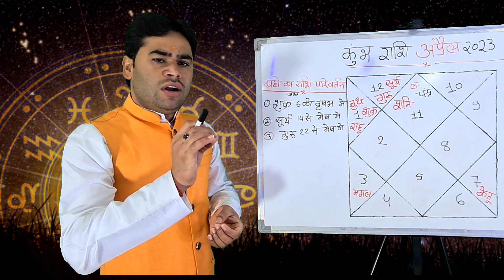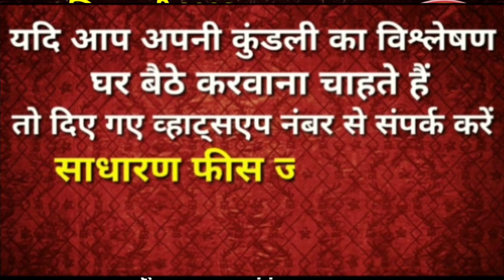💥 कुंभ राशि { अप्रैल 2023 } महा भविष्यवाणी | Kumbh Rashi April 2023 | Aquarius horoscope April 2023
इस वीडियो में बताया गया है कि कुंभ राशि वालों के लिए अप्रैल 2023 का महीना कैसा रहने वाला है कौन-कौन से ग्रहों का राशि परिवर्तन होगा ग्रहों के राशि परिवर्तन से कौनसे क्षेत्रों में क्या बदलाव देखने को मिलेगा हम बात करेंगे आपके संपूर्ण क्षेत्रों के बारे में धन्यवाद